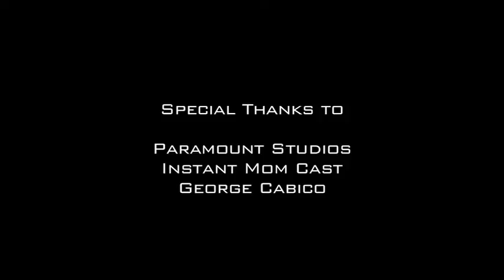The LA Sentinel Interviews Instant Mom Cast-presented by Bakewell Media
Princess Manasseh of The Los Angeles Sentinel interviews the full cast of Nickelodeon's new show, Instant Mom.Tia Mowry-Hardrict, Michael Boatman, Sheryl Lee Ralph, Sydney Park, Damarr Calhoun, Tylen Jacob Williams, Larry Wilmore.